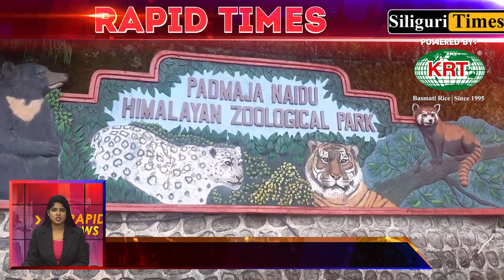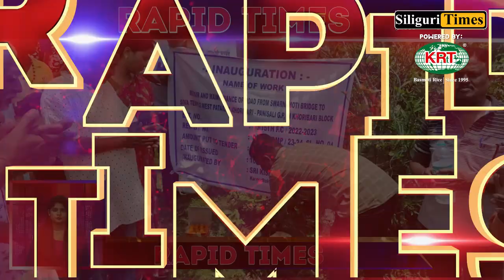Rapid Times - A Glance At Today's Highlights - Hindi (25.05.2023)